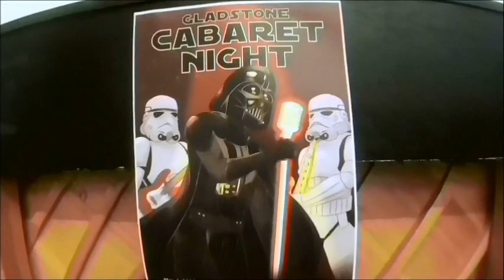Star Wars- Gladstone Secondary